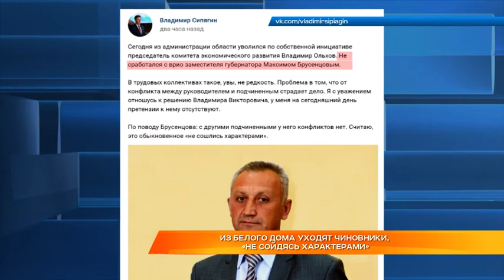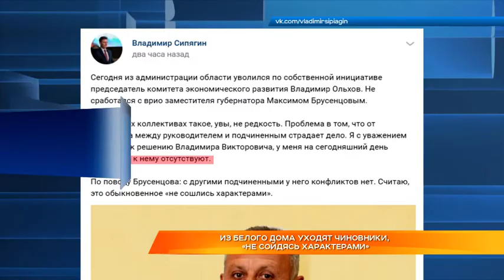Дайджест новостей 12 апреля 2019